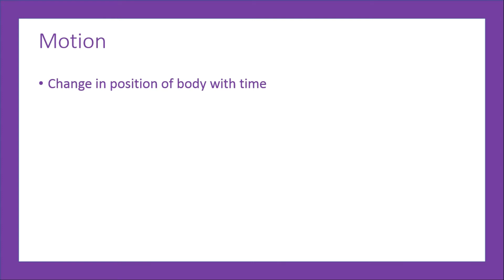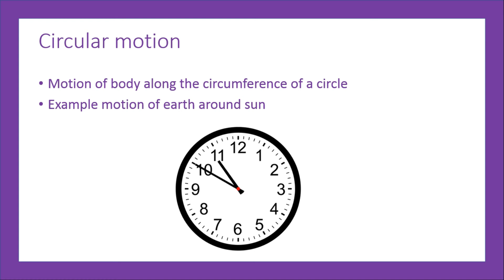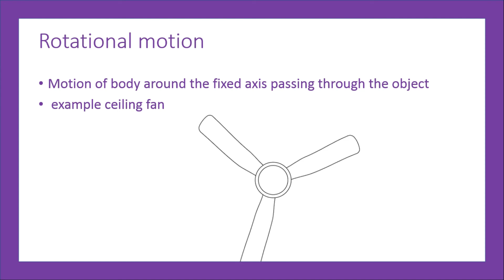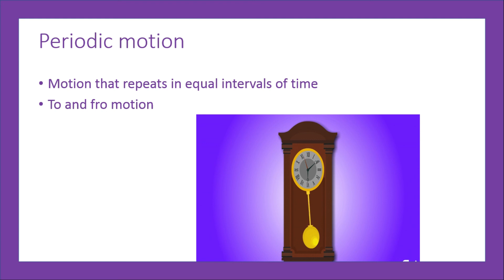TYPES OF MOTION || Sindhi explanation with examples || Conceptual Study with Izhar Hussain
This video lecture describes the basic concept of different types of motion in sindhi language for the students who wants to clear there concepts in SINDHI.
Student of different grades can take benefit from this video lecture
Classify types of motion
Examples of different types of motion
Real time examples of motion